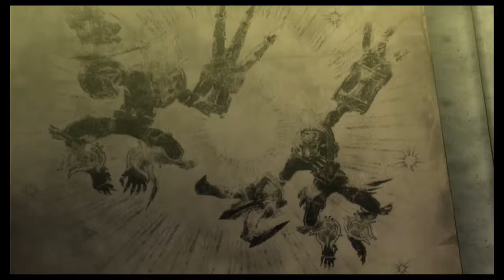Chapter V The Lost Holy Grounds . Story Mode . Bayonetta . Nintendo Switch/WiiU